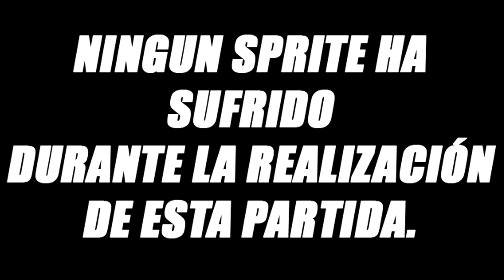378.- GOLDEN AXE III (Final bueno, Sahra Burn)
Clásico, del año 1993, programado por el equipo AM7 de SEGA.

Golden Axe III (ゴールデンアックス III?) es un videojuego de género Beat'em Up publicado por Sega, originalmente para Mega Drive. Es última entrega de la serie Golden Axe. Solo se publicó en forma de cartucho en Japón (el 25 de junio de 1993) mientras que en América del Norte apareció exclusivamente a través del Sega Channel en 1995. En Europa se retrasó el lanzamiento hasta la llegada de la trilogía Golden Axe de Sega Forever, servicio en línea para teléfonos inteligentes.

El argumento nos cuenta que, Damud Hellstrike, el príncipe de las tinieblas, ha robado el Golden Axe y ha lanzado una maldición sobre todos los guerreros que temía que pudiesen derrotarlo. Sin embargo, uno, o dos, de los héroes han evitado tal maldición (el héroe o héroes que hayamos seleccionado) y quieren acabar con la maldición de los otros, derrotar al villano y devolver el Golden Axe.

El modo de juego se ha ampliado ligeramente, pero es esencialmente el mismo a los juegos anteriores. Las nuevas características de la serie incluyen nuevos personajes, nuevos movimientos (ataques especiales, hechizos mágicos y ataques en equipo) y los puntos de unión, donde los jugadores pueden elegir qué camino tomar.

Los personajes incluyen un gigante, Proud Cragger, un hombre-pantera, Chronos "Evil" Lait, junto con un espadachín, Kain Grinder, que se asemeja a Ax Battler y una espadachina, Sahra Burn (el personaje que utilizo en esta partida), que se parece a Tyris Flare. Gilius Thunderhead es el único personaje que aparece de los juegos anteriores, a pesar de que no es jugable, y solo aparece en escenas de corte. Kain Grinder y Sahra Burn se conocen como Ax Battler y Tyris Flare, respectivamente.

Partida que, como en estas partidas tan largas, una vez explicado todo lo que he de explicar de este vídeo, hablaremos de lo humano y lo divino.